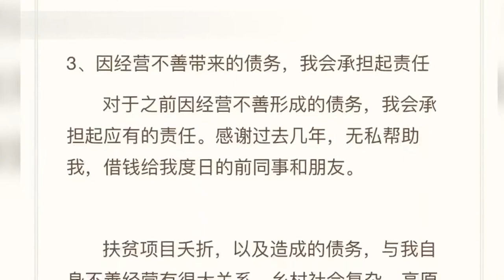自述遭家暴的女记者马金瑜 回应争议：完全出乎预料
前媒体人马金瑜自述被丈夫家暴一事持续发酵，连日来，因其丈夫发声否认家暴，另有网友质疑马金瑜债务等问题（☞此前报道），有网友质疑其自述文章的真实性。

2021年2月8日下午，马金瑜本人在其微信朋友圈发表声明《金瑜，还是那个金瑜》。

声明中称，《另一个“拉姆”》一文本来是以便签的形式给同事、朋友发的一封长信，“被传播到网络上，在网络平台持续发酵，完全出乎我的预料。”

马金瑜写道，离婚事宜她已委托律师代理。“家暴开始之后，我曾经多次向他提出离婚，孩子父亲始终不同意，又以孩子和我的安全威胁。我多次咨询律师，因离婚牵扯到三个孩子（都是男孩）的抚养权，我无法离开他们……“

文中称，“我已经正式委托了律师，代我处理离婚相关事宜。我的代理律师已经主动联系了全国妇联、贵德县公安局等有关机构，我也会同律师一起，配合调查，我已经收集整理了有关证据，将在律师的帮助下提交给有关部门。”

对于债务引起的相关质疑，马金瑜在文中称，“对于之前因经营不善形成的债务，我会承担起应有的责任……扶贫项目夭折，以及造成的债务，与我自身不善经营有很大关系。”马金瑜写道。

同日，青海省妇联权益部负责人回应称，委托律师事宜他们己知悉，正在跟进中。

2021年2月8日晚，马金瑜的丈夫谢德成告诉澎湃新闻，他看到了马金瑜的回应。“马金瑜是计划好了的，要三个孩子的抚养权。”

是否打算和马金瑜离婚，以及是否打算争夺孩子的抚养权？谢德成表示，他还不知道。他称他也很爱他的孩子，但作为一个父亲只能在这里忍气吞声。

澎湃新闻此前报道，2021年2月6日，微信公众号“真实故事计划”发布了文章《另一个“拉姆”》，该文作者、前媒体人马金瑜在文中自述为爱远嫁到西部地区，被家暴而后逃离的故事。事件发酵后，青海贵德县公安、妇联等介入调查。

对于马金瑜在文中的控诉，2021年2月7日，马金瑜的丈夫谢德成在接受澎湃新闻采访时称，他并未家暴马金瑜，也并未出轨，今天上午警方已联系他了解情况。“如果我是一个家暴的男人，我们不可能一起生活七八年。”